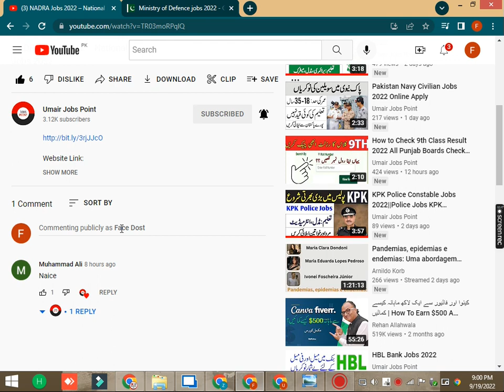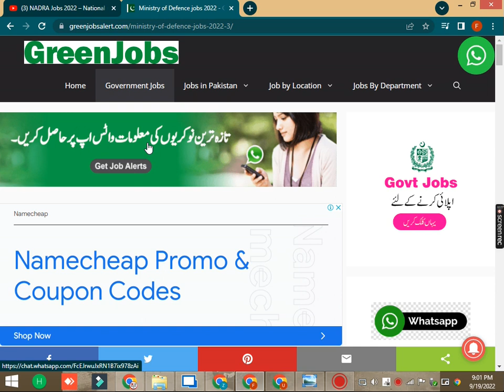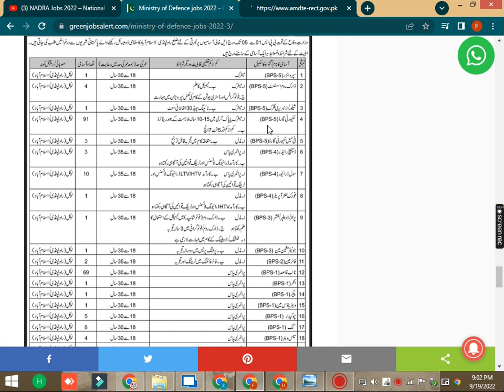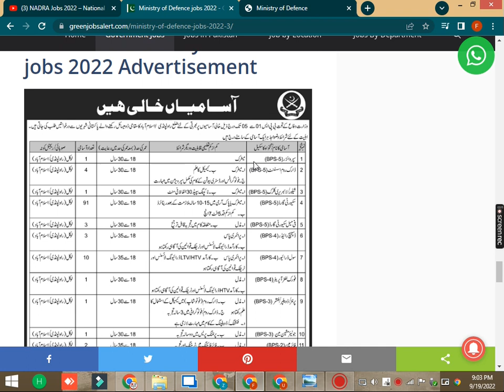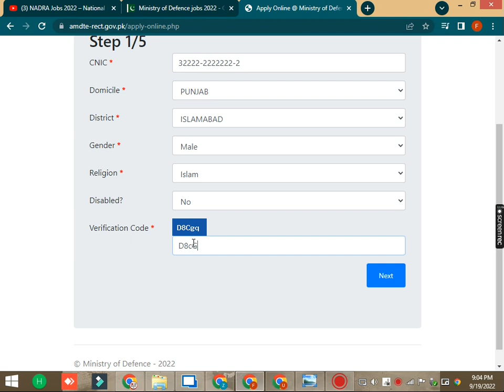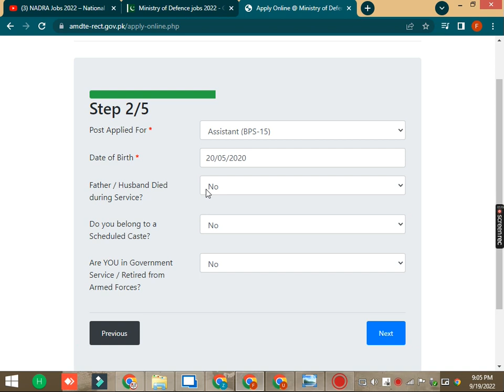Ministry of Defence jobs 2022